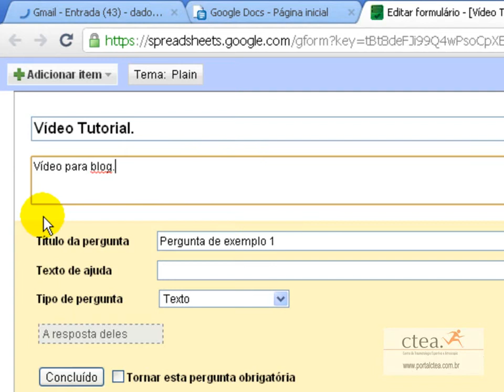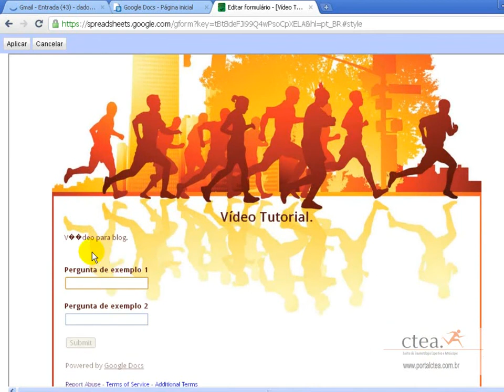Criando um formulário no Google Docs - Parte 1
- Veja como criar um formulário da web com o Google Docs.